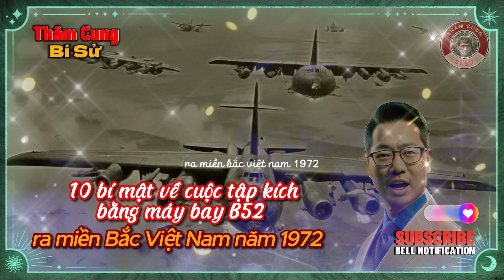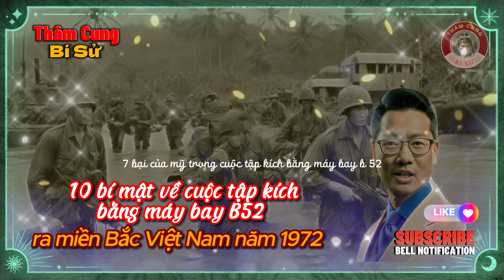10 bí mật về cuộc tập kích bằng máy bay B52 ra miền Bắc Việt Nam năm 1972 | Bí sử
Thâm cung bí sử: 10 bí mật về cuộc tập kích bằng máy bay B52 ra miền Bắc Việt Nam năm 1972.
Bí mật cuộc tập kích B-52 vào Hà Nội năm 1972.
Trong đêm tối mịt mù, những tiếng động cơ gầm rú vang vọng khắp bầu trời Hà Nội. Những chiếc máy bay khổng lồ, đen ngòm như những con quỷ từ địa ngục đang tiến về thủ đô của Việt Nam. Chúng là những chiếc B-52, loại máy bay ném bom chiến lược tối tân nhất của Mỹ lúc bấy giờ.
Mỹ đã huy động hơn 1.200 máy bay, trong đó có 36 chiếc B-52, để thực hiện cuộc tập kích này. Chúng được trang bị những loại vũ khí tối tân nhất, với mục tiêu hủy diệt hoàn toàn Hà Nội và các thành phố lớn khác ở miền Bắc Việt Nam.
Thâm cung bí sử luôn là một trong những chủ đề đầy bí ẩn và hấp dẫn trong lịch sử của thế giới, đặc biệt là tại châu Á, Trung Quốc và Việt Nam. Các cung điện và triều đại lịch sử đã chứng kiến nhiều câu chuyện đáng kể.
Tại Trung Quốc, Hoàng cung Trung Hoa (còn gọi là Cité Cấm) được xây dựng vào thế kỷ thứ 15 và đã chứng kiến những bí mật vô cùng quan trọng của triều đại Nguyên và Minh. Cung điện này có hàng nghìn phòng ngủ và nơi bí mật, nơi chứa nhiều vụ án thâm sâu.
Ở Việt Nam, triều đại Nguyễn cũng có cung điện với nhiều điều bí ẩn, như Cung Đại Thừa hay Cung Thiên Đô, nơi chứa nhiều tài liệu lịch sử quý báu.
Ngoài ra, lịch sử châu Á và thế giới cũng chứa đựng những thăng trầm của các triều đại và vị vua, đặc biệt là những câu chuyện về cuộc sống trong cung điện, cuộc chiến tranh và hòa bình. Những bí mật này đã tạo nên một phần quan trọng của lịch sử và di sản văn hóa của châu Á và thế giới, làm cho thâm cung bí sử luôn là một đề tài thú vị cho nghiên cứu và khám phá.